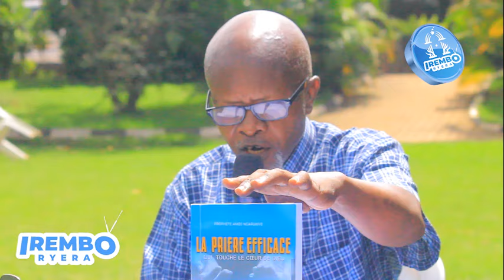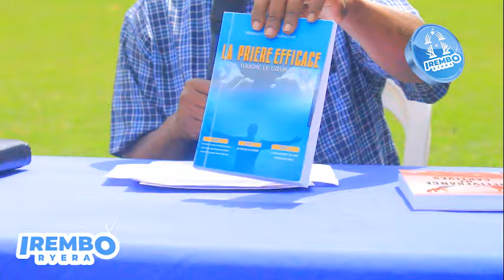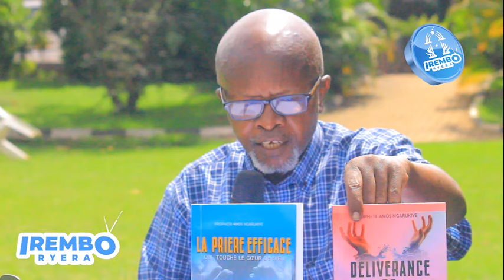NDAKWINGINZE MENYA GUSENGA/IBI NABIHISHURIWE MURIYIMINSI/ESE IMANA YUMVA ÁMASENGESHO?DORE IGISUBIZO